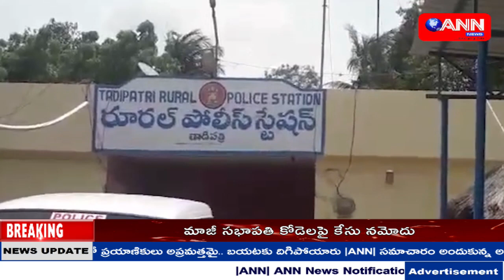ANN NEWS TELUGU